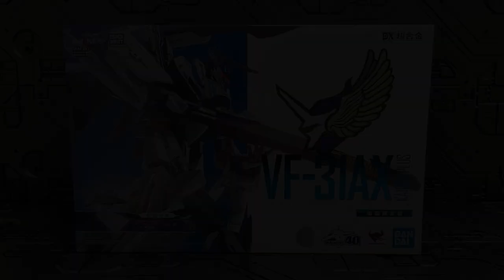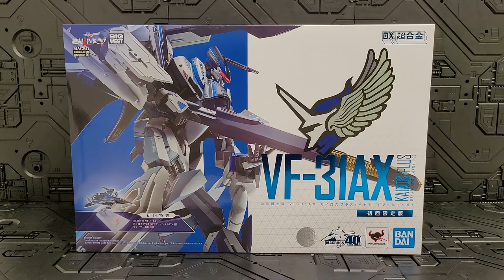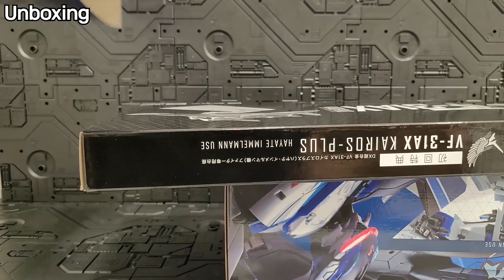마크로스 카이로스플러스 VF-31AX 하야테기!!!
00:00 - 시작
02:01 - 언박싱
03:03 - 부속품
06:30 - 파이터모드 디테일
08:30 - 거워크로변신
12:34 - 거워크모드 디테일
14:12 - 배트로이드모드로 변신
18:20 - 배트로이드모드 디테일
19:16 - 가동성
21:09 - 무게,크기,비교